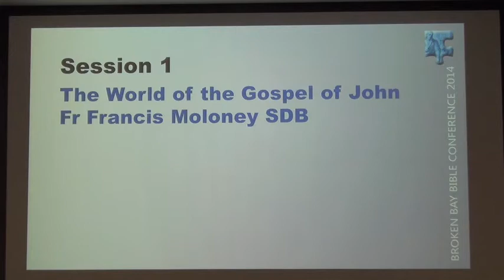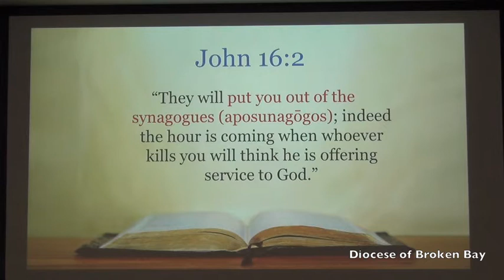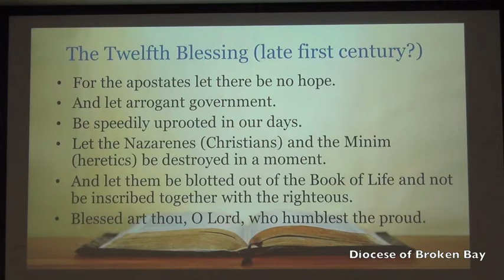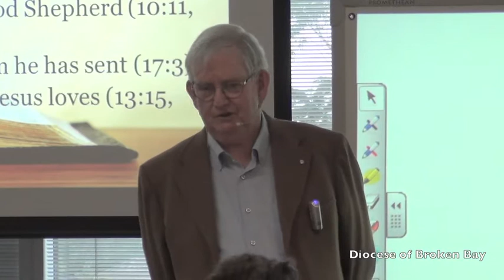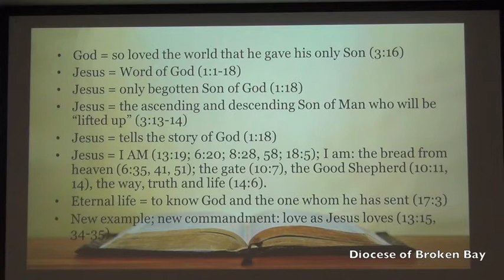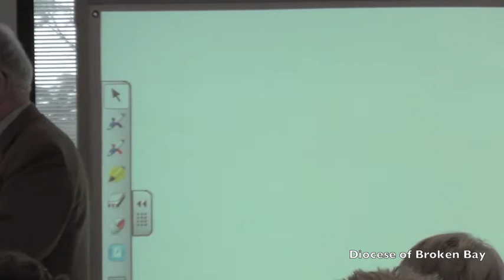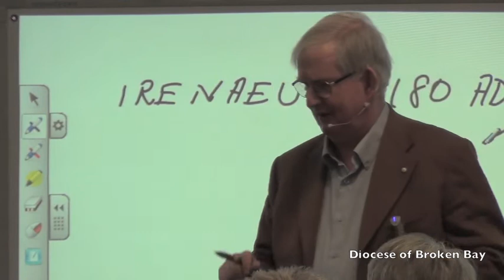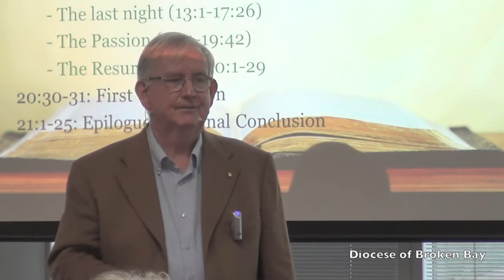Session 1: The World of the Gospel of John - Fr Francis Moloney, SDB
The Gospel of John: Joy Made Complete.  Diocese of Broken Bay Bible Conference 2014.    Presenters: Reverend Professor Francis Moloney, SDB and Dr Mary Coloe, PBVM.  Filmed at the Caroline Chisholm Centre, Pennant Hills, Sydney, 12 September 2014